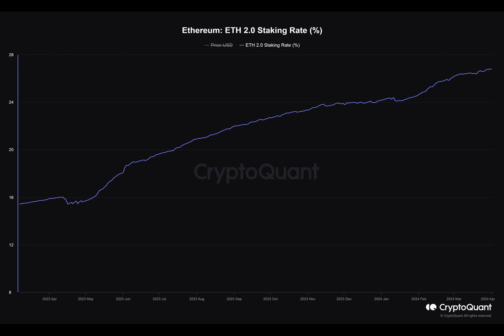Ethereum Staking over trading Read this, ETH holders!